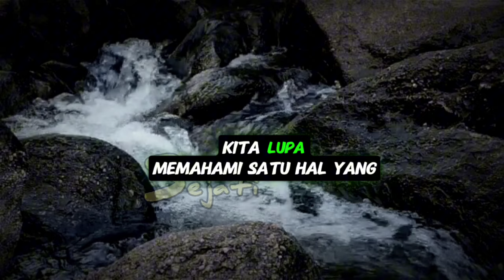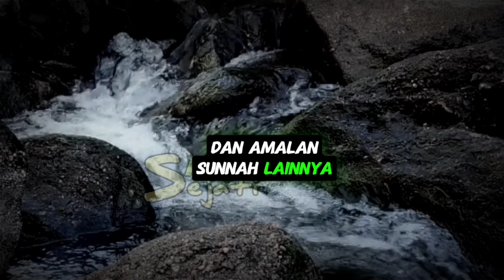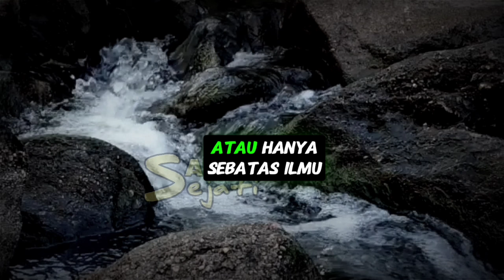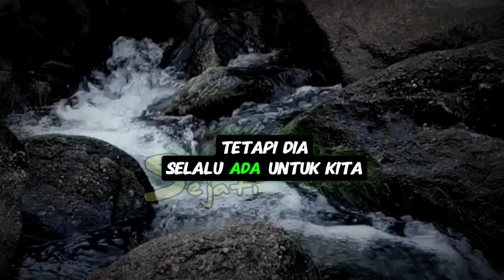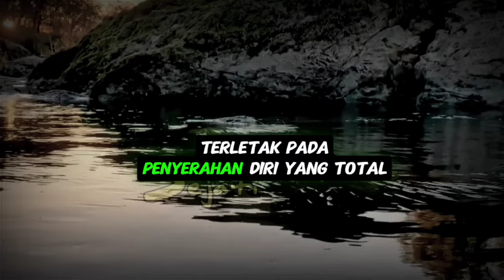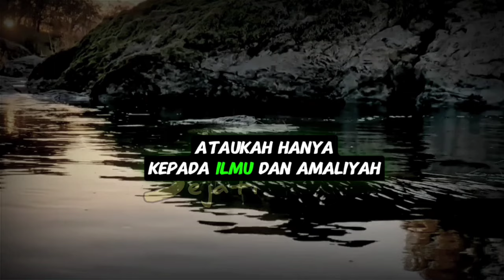Ternyata Bukan Shalat Atau Dzikir, Untuk Sampai Kepada Allah || MAKRIFAT TERTINGGI